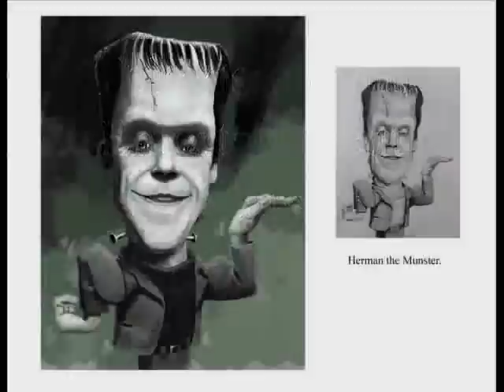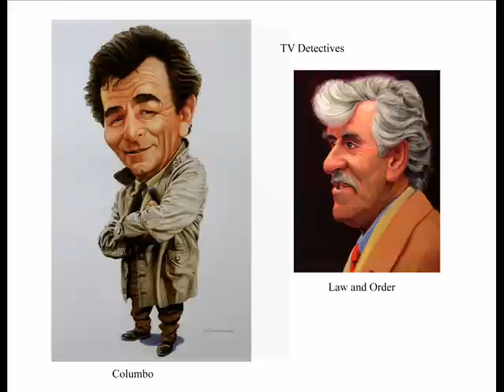The Caricatures, Book Preview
The Caricature Portraits of Hedward Brooks